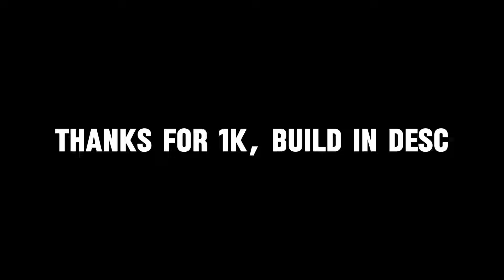The STRONGEST Crypt Blade Build in Deepwoken...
Build made by  @hypnoticmaretin  so go show him some love!
BUILD (talents & mantras listed in video):

TAGS IGNORE